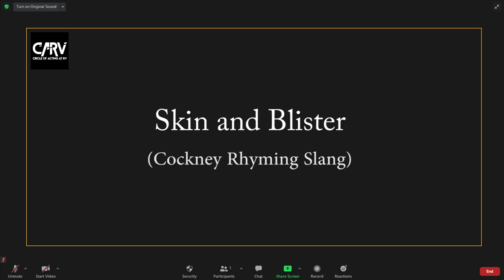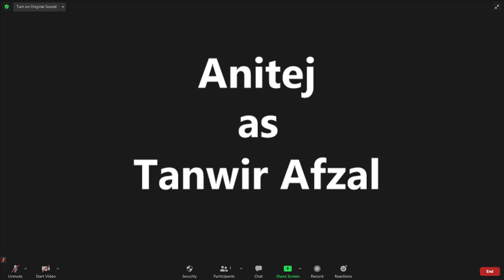Skin and Blister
Sibling relationships… outlast marriages, survive the death of parents, resurface after quarrels that would sink any friendship. They flourish in a thousand incarnations of loyalty and distrust, and distance and closeness. Roohi and Sara might be as close as skin and blister, but do they know better than to let wounds fester?

Watch them cope.

Credits:
Directed by: Shreya K S

Cast:
Tanwir Afzal: Anitej S
Sara Afzal: Pooja R
Roohi Afzal: Shriya B

Editing: Shreya K S

Written by: Dinesh Babu, Mohitha M

Any resemblance to actual person, living or dead, or actual events and other bodies in the video is purely coincidental.

All Art and Content is a property of CARV English.